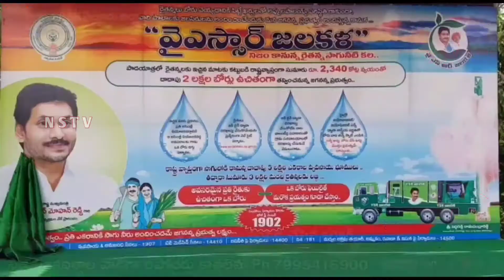Nstv#నెల్లూరు జిల్లా10 నియోజకవర్గాలకు జలకళ బోరు వాహనాలు పంపిణీ చేసిన కలెక్టర్ చక్రధర్ బాబు